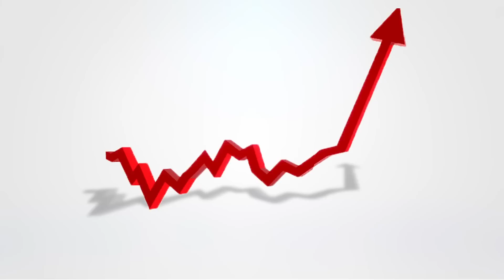After Scientology: Straight Up and Vertical #13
This last week saw the criminal conviction of Danny Masterson and today Tony and I offer some final thoughts on that, clarify what is coming up next and discuss the podcast Tony did with Masterson's ex-step father, who was a Scientology VIP/celebrity himself. Enjoy!

AMAZON STOREFRONT